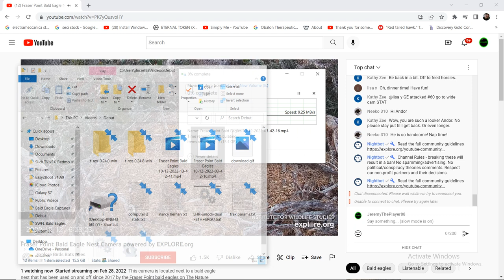Fraser Point Bald Eagles 10/12/2022 13:42